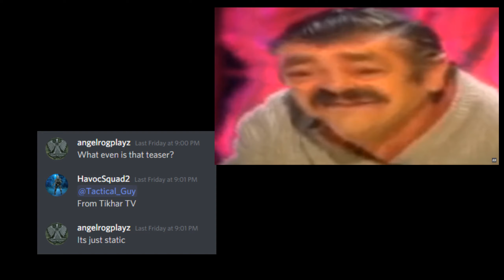ROBLOX BRM5: Celebrating 1 year of the British Armed Forces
Make sure you're in the P5 Discord as well!